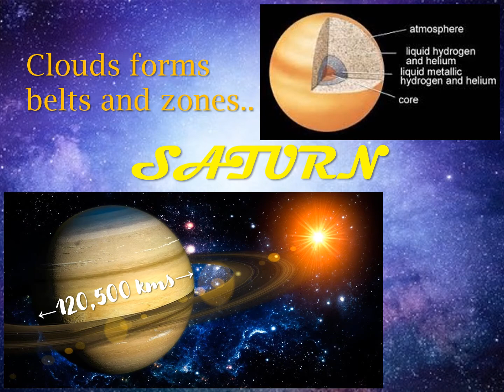Saturn | The Solar System | WSB